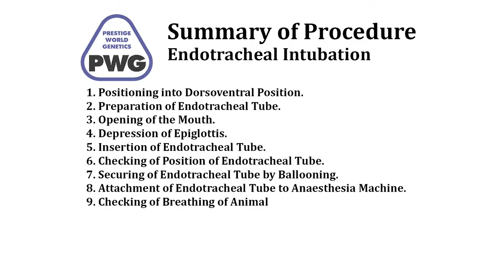Endotracheal Intubation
This is the demonstration video of Endotracheal Intubation in PWG Micropig.